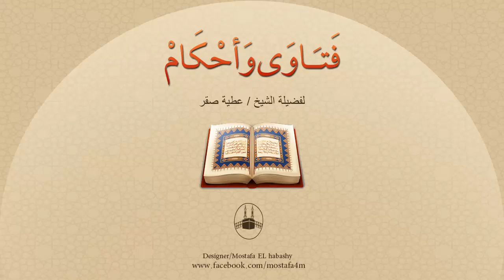خلوة الرجل بأم زوجته حماته